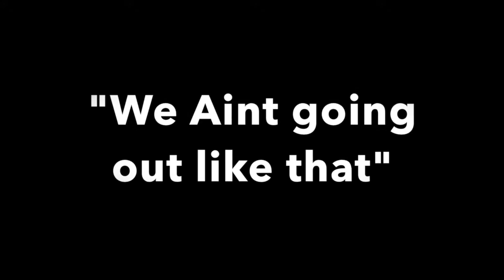Ark Genesis Missions: Hide and Sink -Epic Fail!!! Episode 5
We try The Hide and Sink Mission and fail miserably...
Can TopCat redeem himself?